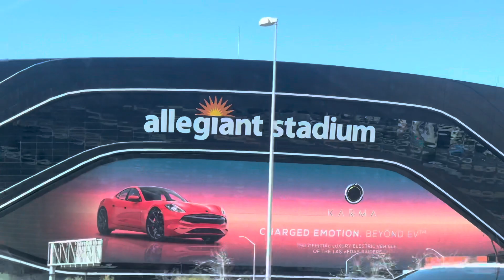Yellow by Cold Play (Female Version -Cover by JT)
Videos taken during our road trip to Las Vegas last January 2023